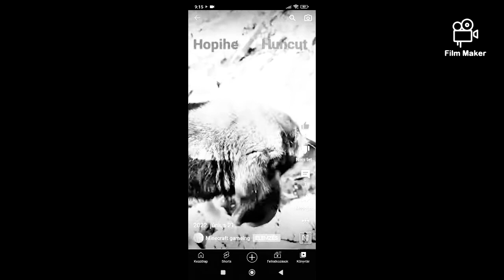Huncut meg halt😭